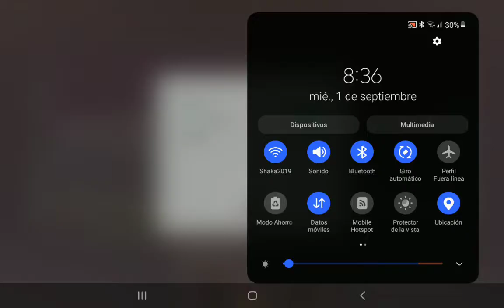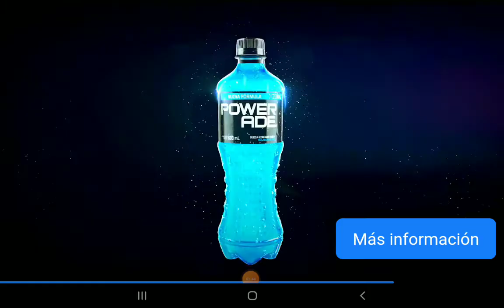me compro el martio y su casco